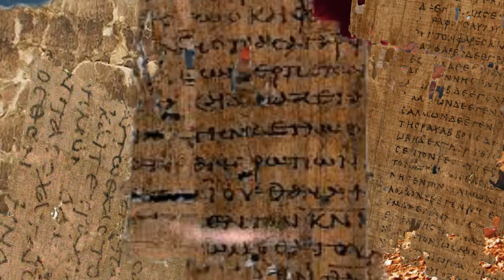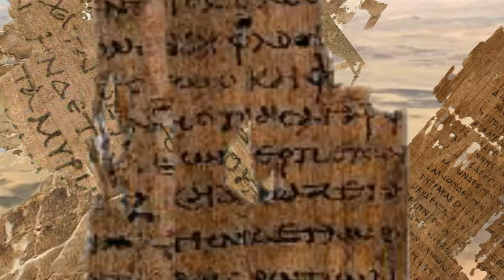Псалом 61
Псалом 61 в поэтическом переложении поэтессы Веры Горт исполняет Петр Дубинский.
Режиссер аудиофона Петра Дубинского.
В ролике использованы образы русского художника 19 века Александра Иванова и другие классические произведения.